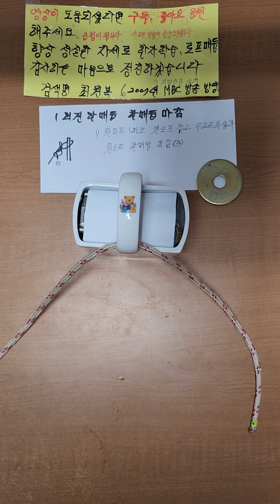1회전 한매듭 한매듭 마감